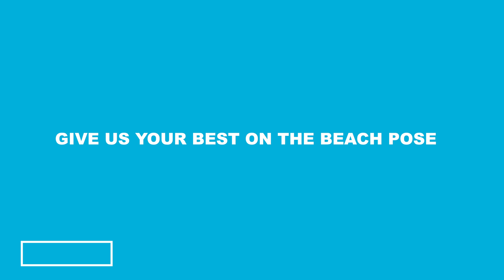Primark | Conversations with Kem | Trailer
Get to know Kem Cetinay before his PrimarkManxKem holiday collection drops in a few weeks' time, as we ask him quick-fire questions all about summer. Sneak peek alert!